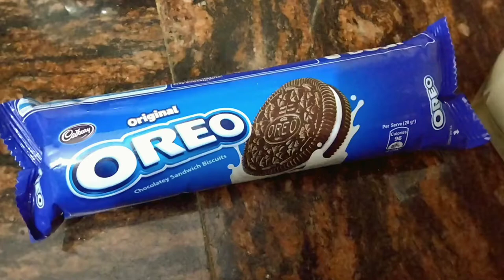Tasty Cafe style Oreo Shake ||ओरियो मिल्कशेक की रेसिपी || 5 मिनट में घर पे ओरिओ शेक कैसे बनाये